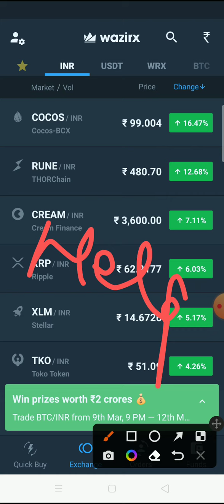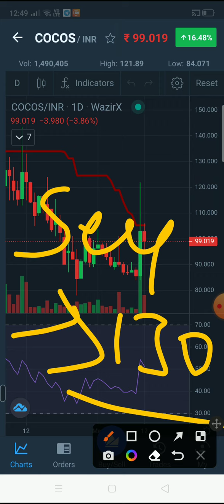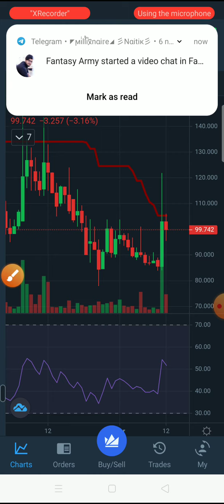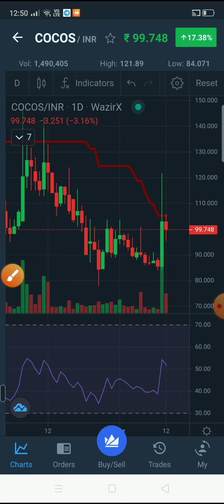🚨Cocos Coin Price Prediction l💵Future में मालामाल कर देगा | Cocos Coin ll Cocos BCZ coin l Cocos🚀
COCOs coin
COCOS Coin price prediction
cocos coin News Today
cocos coin latest update
COCOS Coin price